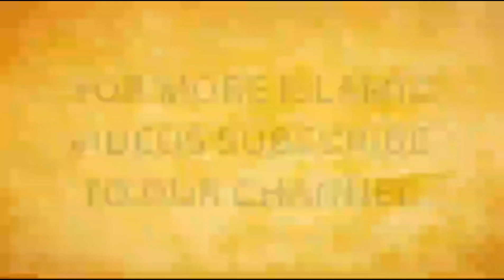karbala#Hazrath Hussain R.A#Hazrath zainab Huzur s.a.w#nana#qabar#Rone#yt video #